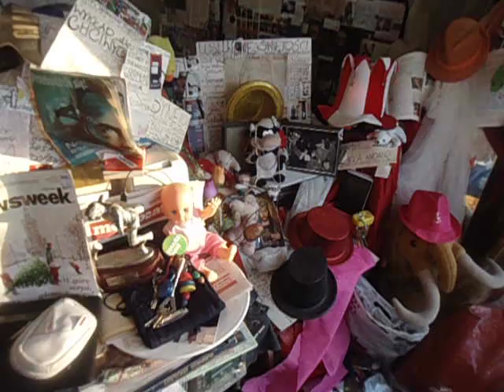Rydzykowe Radio Conchita MOV00420